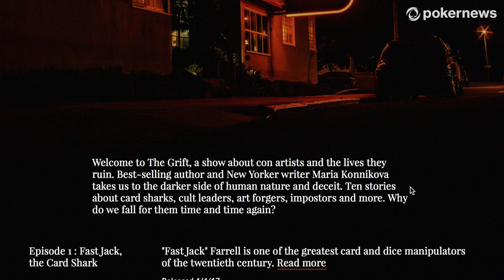What do Con Artists, Sherlock Holmes & Erik Seidel Have in Common?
Maria Konnikova.  Konnikova shares her progress in her recent project to analyze how luck and skill affect our lives using poker as a key element of the experiment.  She also touches on her fascinating podcast and past books.